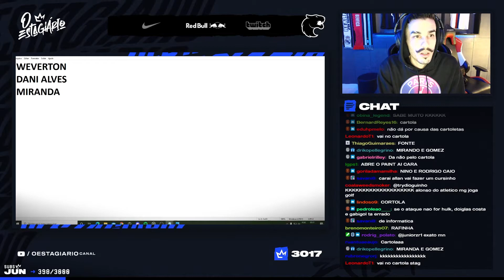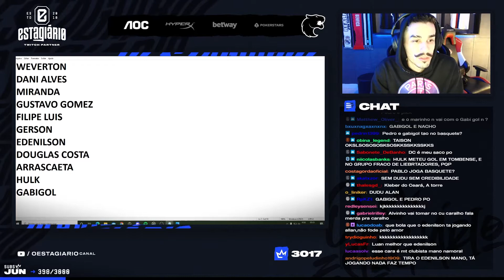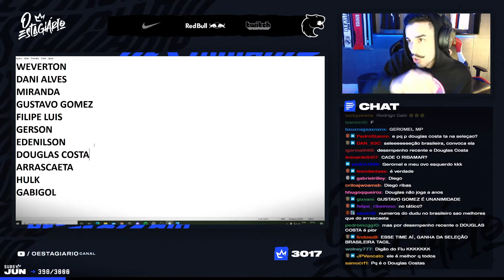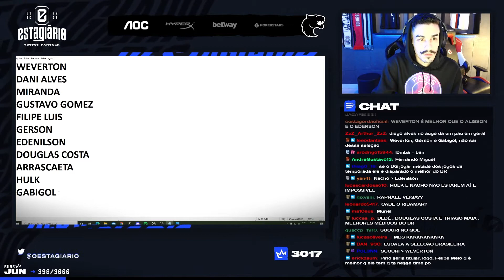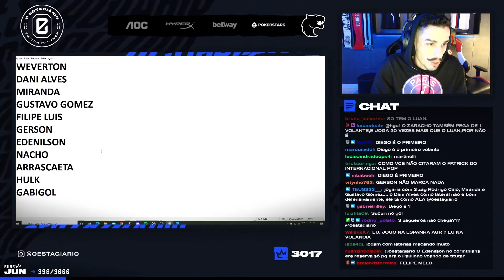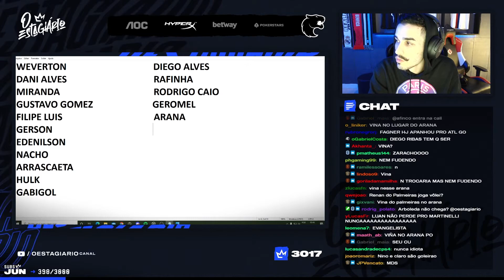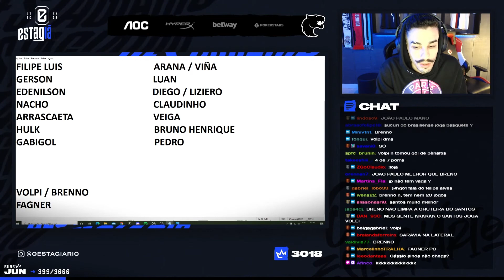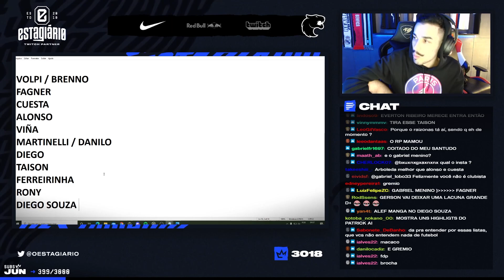QUEM É MELHOR? | MONTEI A SELEÇÃO DO BRASILEIRÃO 2021 COM O ANTONIO TABET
Salve, família!
Vem conferir a seleção do Brasileirão 2021 montada por mim e pelo Antonio Tabet. E ai, qual é a seleção do Campeonato Brasileiro na opinião de vocês? Deixa nos comentários!